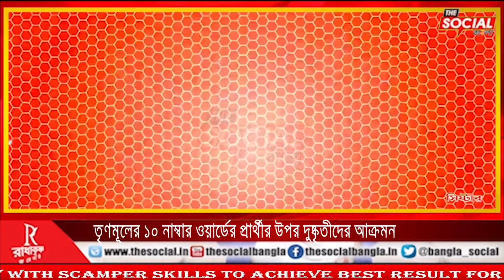তৃণমূলের 10 নাম্বার ওয়ার্ডের প্রার্থীর উপর দুষ্কৃতীদের আক্রমন